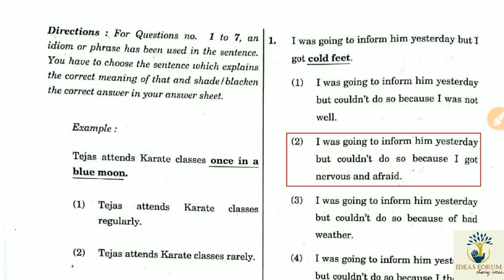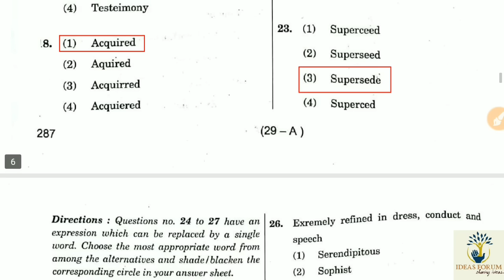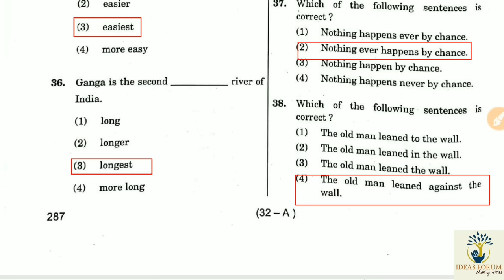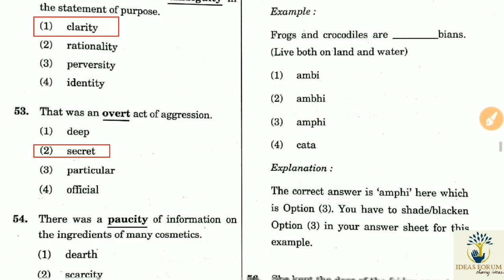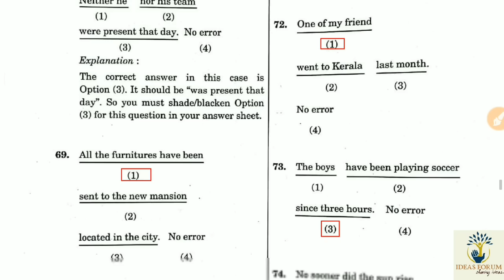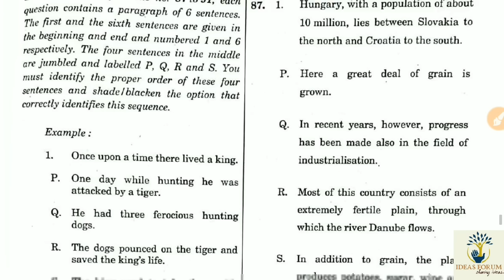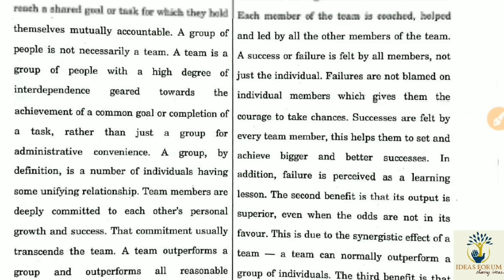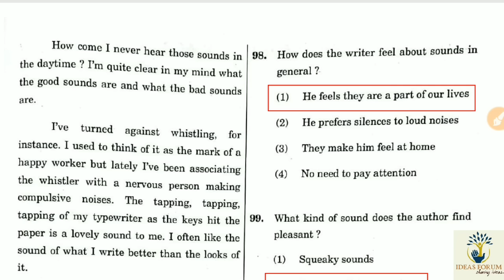SDA-2018 General English Question paper with official key Answers by Naveen R Goshal.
To join Telegram IDEAS FORUM Group.